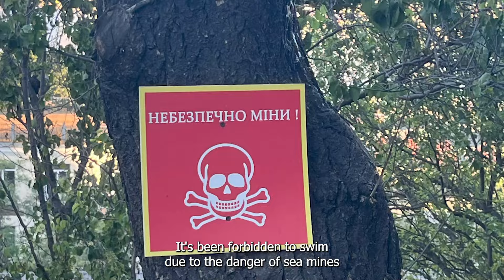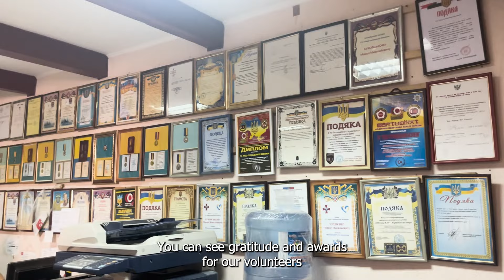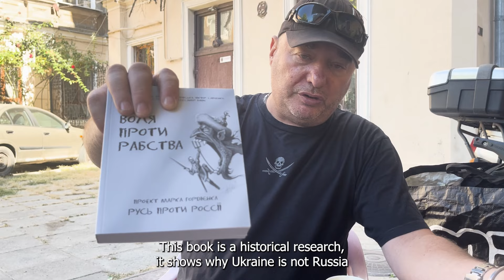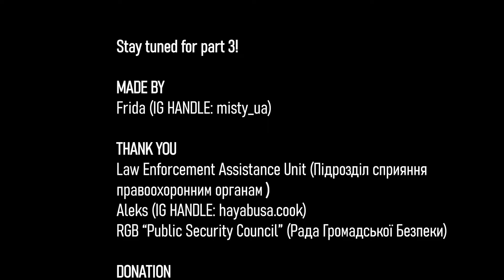Night patrolling in Odesa during curfew | Travel vlog | Angels of Ukraine (Pt 2)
Join me on a night patrolling adventure in Odesa, Ukraine as we learn about the every day life during war. A group of volunteers who patrol the city to keep its citizens safe during curfew. Come along for a unique experience!

This is the second part of the video about my journey in Ukraine.

⏱️TIMESTAMP⏱️
00:00 Intro
00:34 Exploring beach
1:42 Volunteers office
4:53 Night patrolling begins
6:50 Curfew
9:50 Air alarm
10:40 Visiting shelter
13:10 Break with fika
13:50 Outro